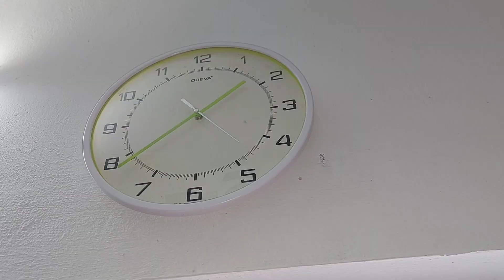morning to evening routine|house wife work|cleaning|cooking|சௌசௌ குழம்பு|Chow chow kulambu